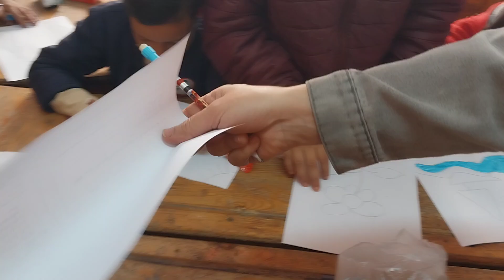يلا نرسم ..❤️اكسبلور